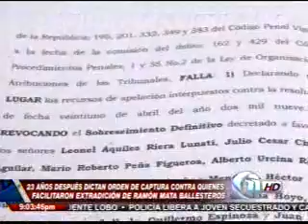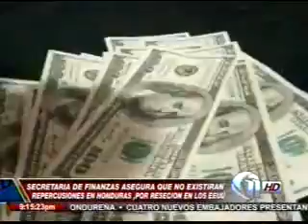Once noticias lunes 8 de agosto 11